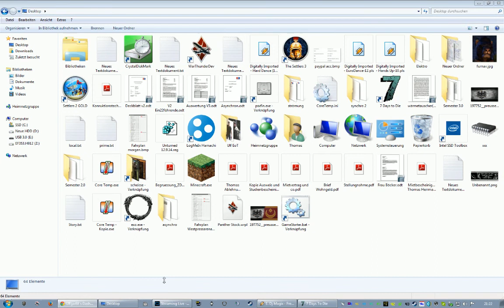(ger) Let's Play - 7 Days to Die - Folge #016